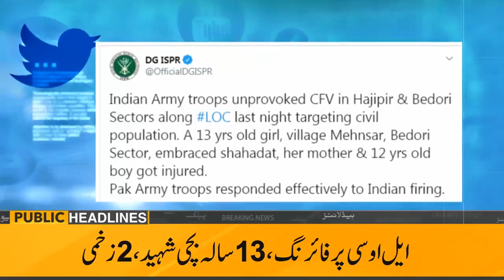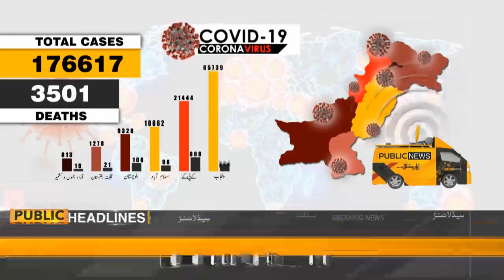Public News Headlines | 09:00 PM | 21 June 2020